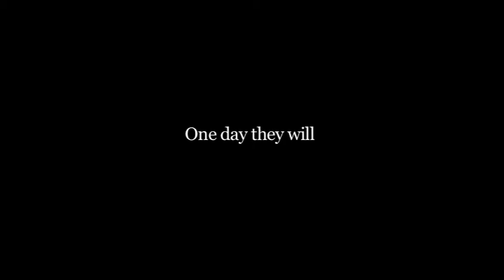Eden's Ark - trailer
Directed by Marcelo Felix (Portugal, Brazil, Italy 2011). Official Selection International Film Festival Rotterdam 2012.

Compiled from found footage, real and fake, alongside beautifully shot images in the footsteps of the curious narrator: Eden's Ark is a hypnotic film poem about memory and preserving, one that makes a subtle analogy between conserving film and botanical species.